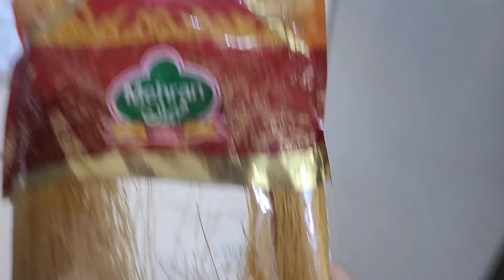Natural Sweetness/Making sugar-free vermicelli and kitchen cleaning tips and tricks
I'm a Pakistani vlogger living in Saudi Arabia, and I'm excited to share a glimpse into my daily life with you.

Here you'll find a variety of content, including:

- Daily Vlogs - Join me as I navigate the routines and adventures of my life in Saudi Arabia.
- Cooking Recipes - I'll be sharing some of my favorite Pakistani and Saudi Arabian dishes that I love to prepare.
- Lifestyle & Culture - Learn more about Pakistani and Saudi Arabian culture, traditions, and the unique experience of living as an expat.

My goal is to provide an authentic, behind-the-scenes look at my life, while also teaching, entertaining, and connecting with viewers from all backgrounds.

Whether you're interested in exploring a new culture, seeking cooking inspiration, or simply enjoying some lighthearted daily moments, there's something for everyone on my channel.

Thanks for joining me on this journey! I look forward to sharing more of my life with you.